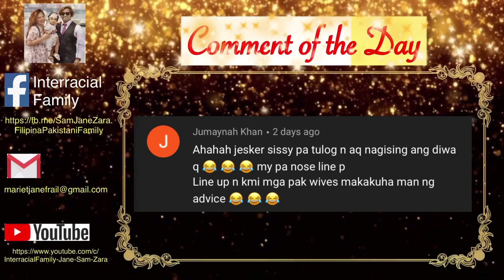Meet up with International mothers || Playmates ni Zara || Nakakadugo ng ilong!😅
Weekly po namin ginagawa 'tong activities na 'to para sa mga bata at pati na din sa mga nanay na bored na sa bahay. 😁
Ito po pinagkakaabalahan naming mag ina linggo linggo. Pumupunta kami sa iba't ibang district para ma-explore ang buong city at the same time magkaroon ng interaction mga babies namin. ☺️

Lav yah all!